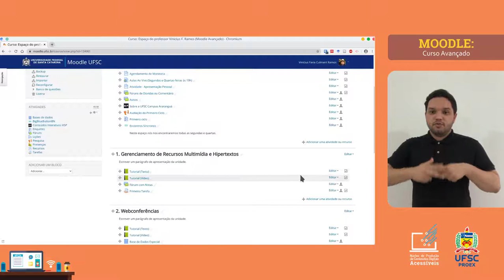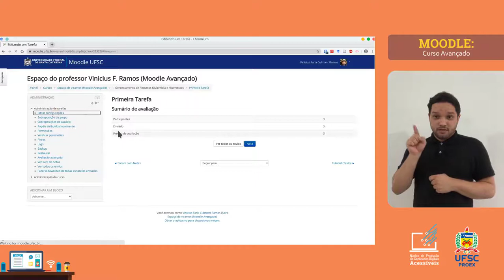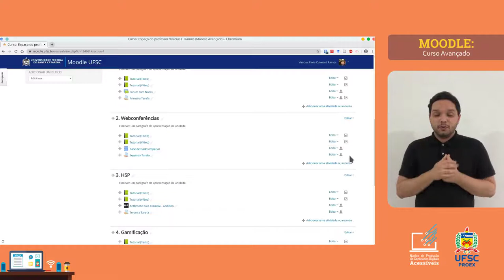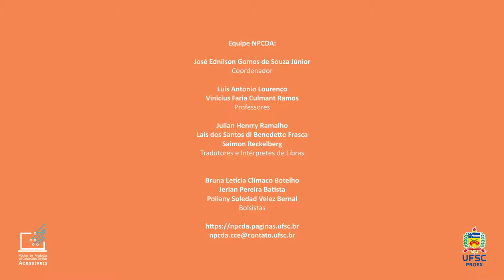MOODLE AVANÇADO: Level Up - Acompanhamento de Conclusão do Curso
Se você é o tipo de pessoa que tem que colocar inúmeros lembretes e checar uma por uma das atividades no Moodle só para ter certeza  de que não esqueceu de nada, seus problemas acabaram! O LevelUp possui a opção de Acompanhar a conclusão das suas tarefas, ou melhor, dos seus alunos! Quer saber como fazer isso? Neste vídeo vamos te explicar.